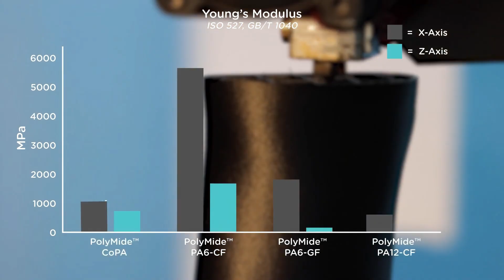PLA vs PETG vs ASA Filament Differences - What to Print With?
Discover the differences between PLA, PETG, and ASA filaments in this comprehensive comparison! Learn about their unique properties, print quality, strength, and suitable applications. Find out which filament is best for your specific 3D printing projects and make an informed choice.

Other Socials!